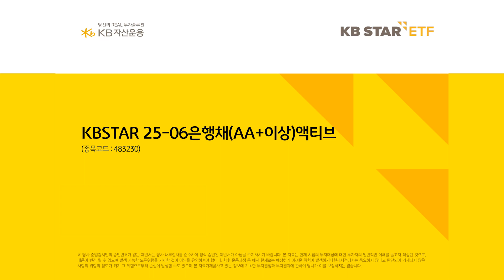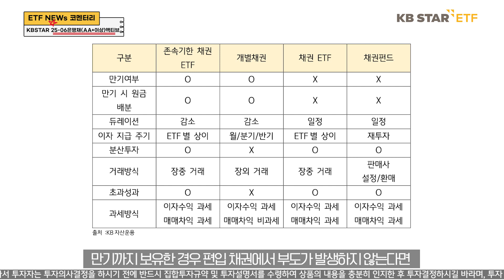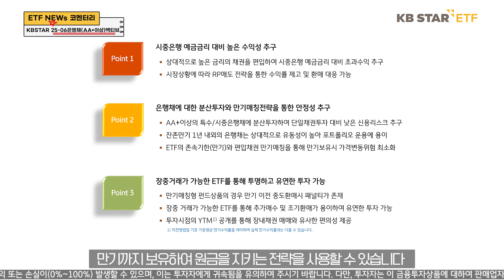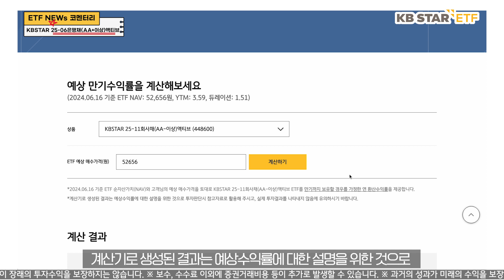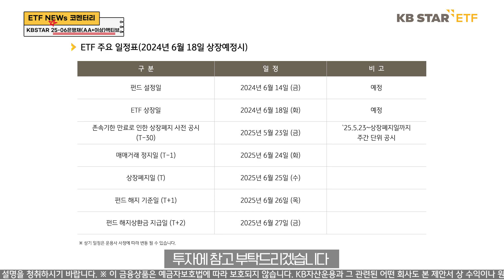만기가 있는 채권형 ETF 라인업! | RISE 25-06은행채(AA+이상)액티브 ETF [ETF NEWs | 코멘터리🎤]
6월 18일 상장된
RISE 25-06은행채(AA+이상)액티브 ETF를
ETF NEWs 코멘터리에서 알아보세요!

* KB자산운용 준법감시인 심사필 : 투자광고 2024_681(다)(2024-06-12~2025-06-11)
* 본 광고물은 "금융투자회사의 영업 및 업무에 관한 규정" 온라인 투자광고 심사기준에 따라 유효기간 종료 후에도 해당 투자광고를 유지합니다.